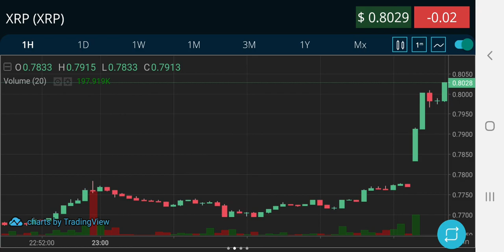XRP (XRP) 13FEB22 4:31 PRICE IN DOLLARS $0.7886 DECREASED BY -0.03% EARN PASSIVE INCOME